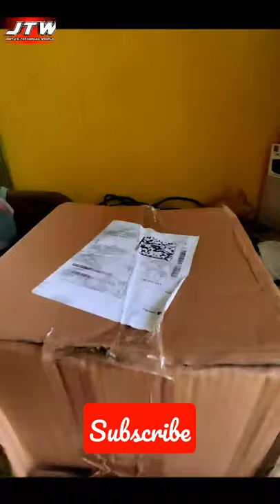Omron Blood Pressure Monitor🔥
1) omron blood pressure monitor how to use

2) omron blood pressure monitor repair

3) omron blood pressure monitor

4) omron blood pressure monitor hem 7120

5) omron blood pressure monitor how to use

6) omron blood pressure monitor hem 7156a

7) omron blood pressure monitor hem 7156

8) omron bp monitor 2021

9) omron bp machine how to use

10) omron bp monitor

11) omron bp machine

12) omron body composition monitor with scale